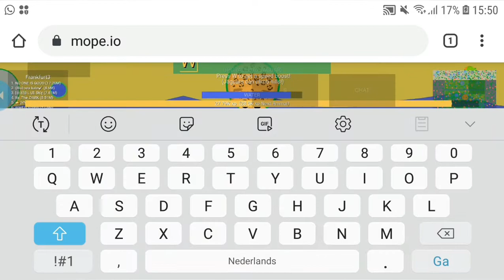MOPEIO /=/ DEMON PUFFERFISH KILLS EAGLE :0